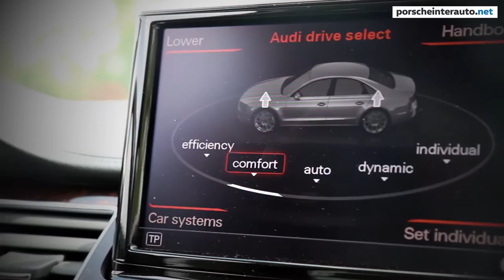Audi A8 quattro 3.0 TDI Clean Diesel TIPTRONIC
Superior design, hand-built quality, systematic lightweight construction and an abundance of high-end technologies!
The A8 makes Audi among the innovation leaders in the worldwide luxury segment, the most demanding automobile category. One great strength of the big sedan is its low weight.

POKLIČITE NAS, Z VESELJEM VAM BOMO SVETOVALI
Bi vozilo radi preizkusili na testni vožnji in izvedeli več o ponudbi?

o g. Milan Koželj, tel.: 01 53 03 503 in GSM: 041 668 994
o g. Robert Plut,  tel.: 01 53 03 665 in GSM: 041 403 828
o g. Damijan Pibernik, tel.: 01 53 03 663 in GSM: 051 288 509
o ga. Laura Terglav, tel.: 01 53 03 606 in GSM: 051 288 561
o g. Mihael Dimnik, tel.: 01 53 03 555 in GSM: 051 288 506